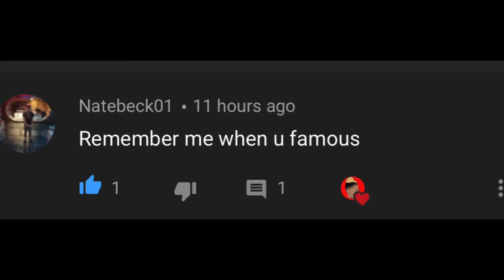backyard boxing Unknown VS Monsta Reaction